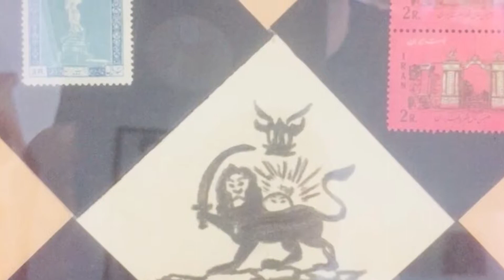سفر به غرب ایران با من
تجربه ایرانگردی وجهانگردی رو با من داشته باشد
غرب ایران زیبا
Provides the best travel services
A memorable journey💎
Travel packages of the best quality✈️
We do all the work👥